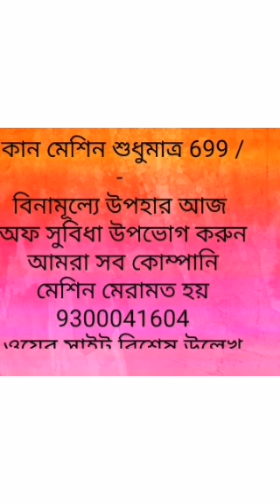hearing aid definition,सबसे छोटी मशीन EAR 6500/- 9300041604